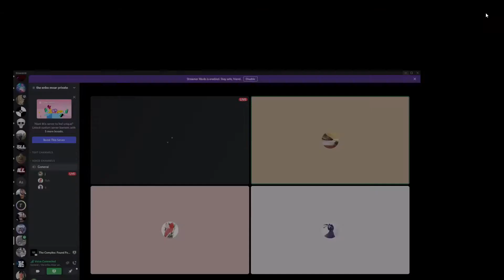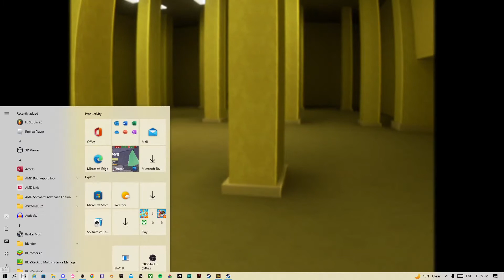Bonechilling Atmosphere || The Complex Found Footage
Idk why but there is no audio. Sorry about that…